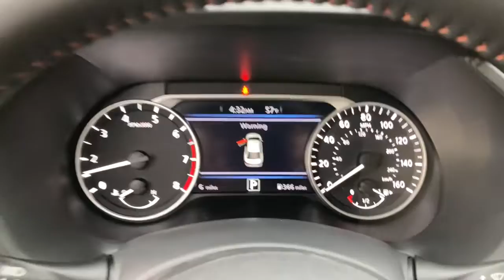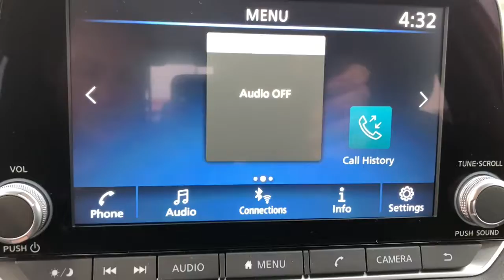2022 Nissan Sentra Knoxville, Clinton, Kingston, Harriman Oak Ridge Lenoir City TN 12118N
Monarch Orange/Super Black New 2022 Nissan Sentra available in Oak Ridge, Tennessee at Oak Ridge Nissan. Servicing the Knoxville, Clinton, Lenoir City, Harriman,  Kingston, TN area.